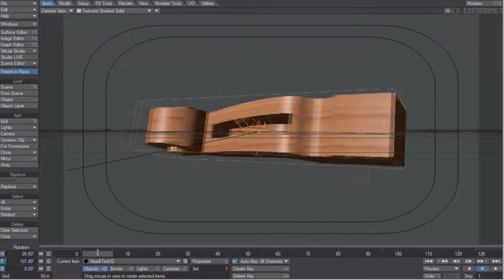3 Side Scroll Head with Stepcraft and the 3D probe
The use of the 3D probe as an aligment device will allow machining thicker pieces of material in a precise way.